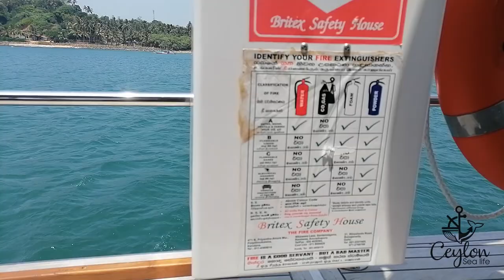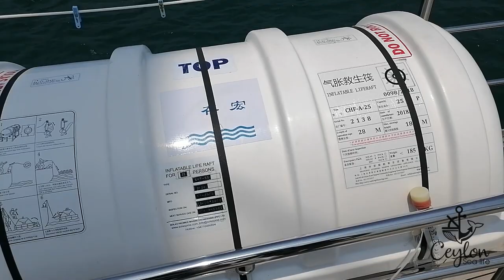LUXURY SAILING YACHT TOUR IN SRI LANAKA Ceylon Sea Life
LUXURY SAILING YACHT TOUR IN SRI LANAKA 2020

sailing is a favorite hobby among people, but it is not very famous in Sri Lanka. This catamaran was built in Sri Lanka and operating in Sri Lanka.